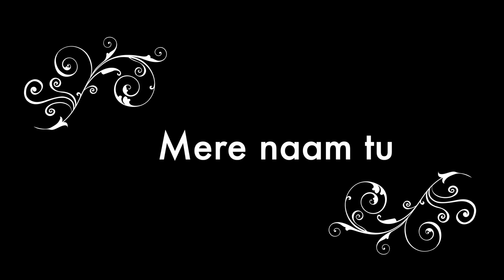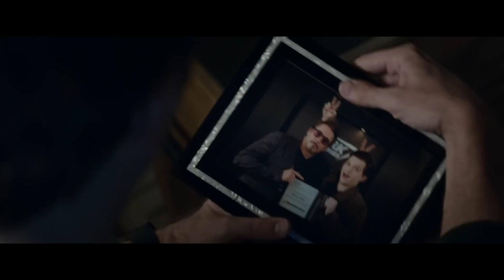Mere Naam Tu (Cover) | Zero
Ramadan Kareem, folks. Here's a cover of 'Mere Naam Tu' from Zero - with sugar, spice and everything nice! :)